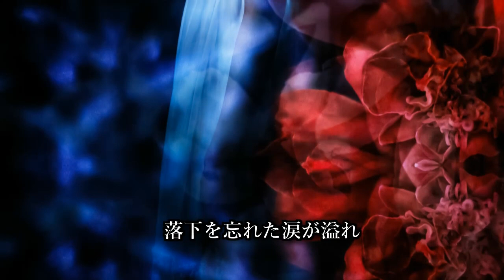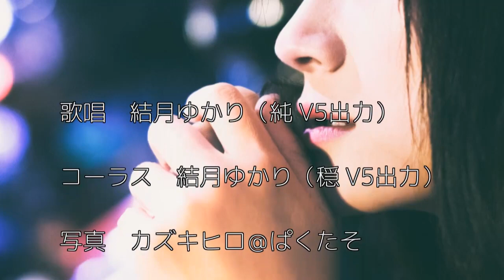【結月ゆかり】比喩的に、未完成の雨【詩先コラボ】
◆Omusubiという企画への参加楽曲です。
◆G-zassさんによる歌詞がほのかにダークで切なくて曲を付けたい衝動が抑えられませんでした。